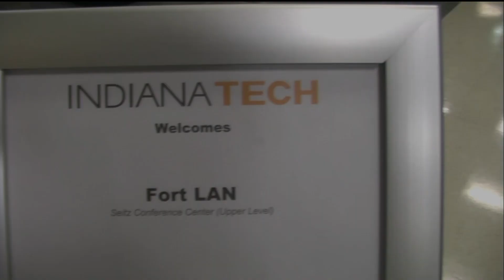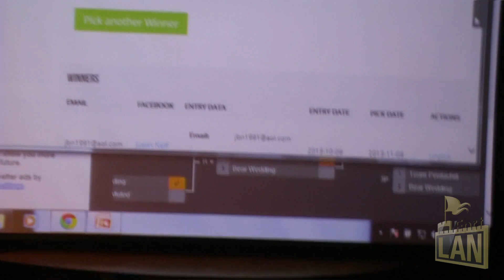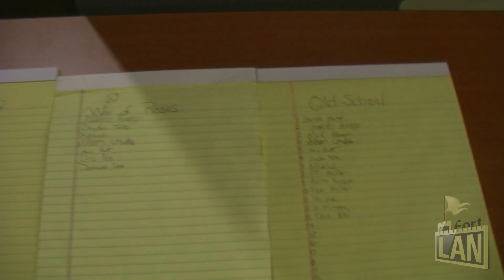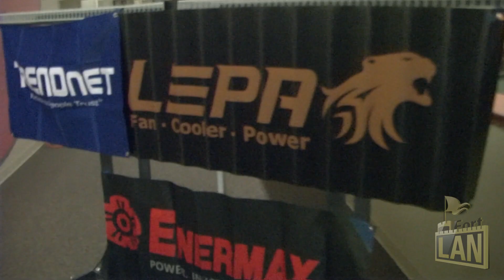FortLAN 2014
FortLAN from Fort Wayne, Indiana!